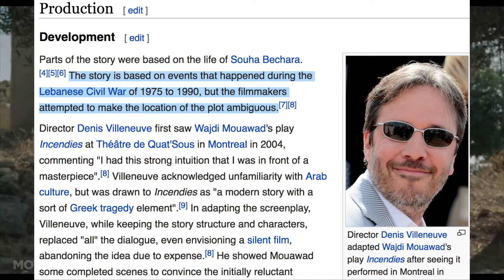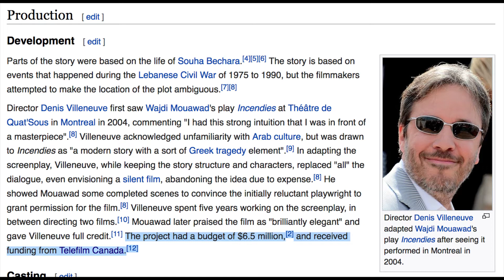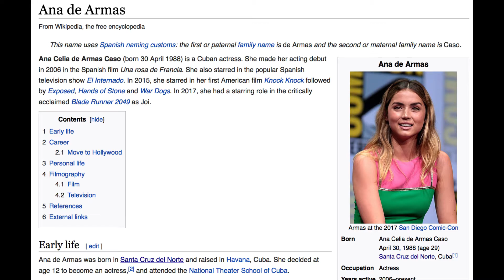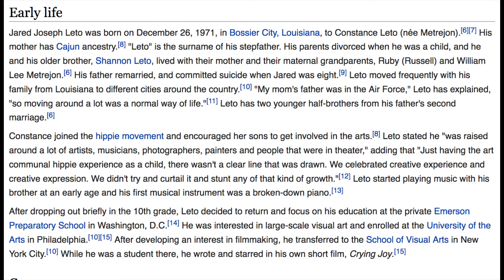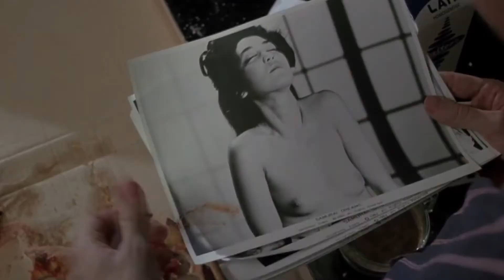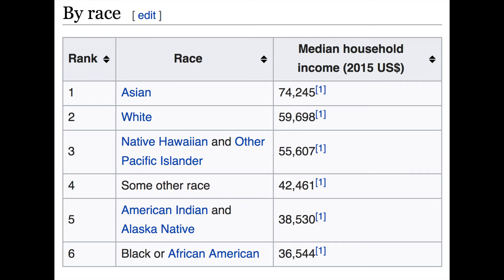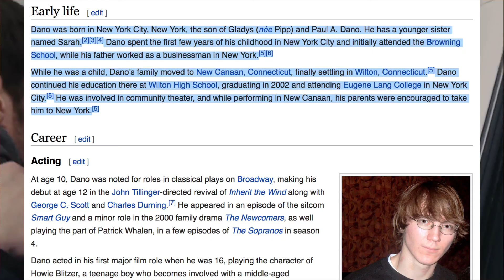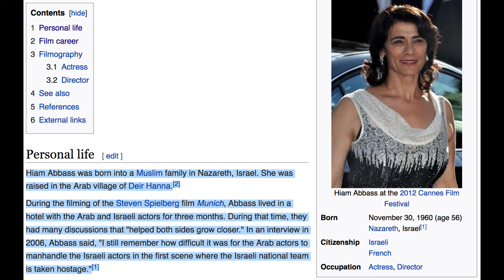Blade Runner 2049 Review - Cells Within Sells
Sources:

List of Ethnic Groups in the United States by Median Household Income - Wikipedia

I’d like to thank, particularly Channel Criswell, for exposing me to film theory and giving me some tools to begin deconstructing films on my own. Here’s some leads regarding film theory, visual literacy, audio design, production, and narrative direction.

Bryan Peterson – Understanding Composition Field Guide

Bryan Peterson – Understanding Exposure

*apologies on my french pronunciation, ahn-sahn-dee nutz yohh

*also apologies to Jared Leto, I don’t really have much cause for the dislike of his work as it may have come across.

This video is intended to provide commentary across bodies of work.
I do not own some of the source video content. The commentary is my own.

a Kevlexicon video

Asante Sana,